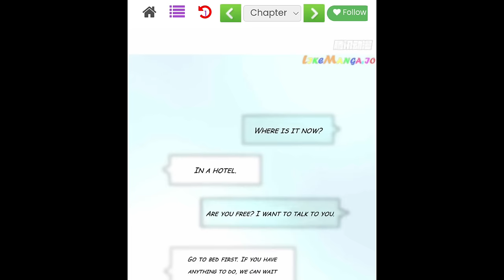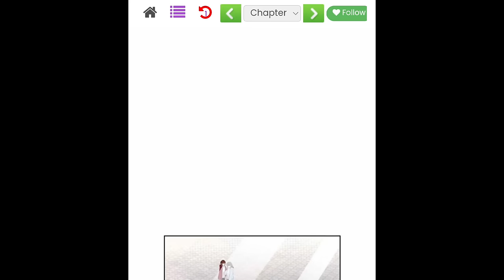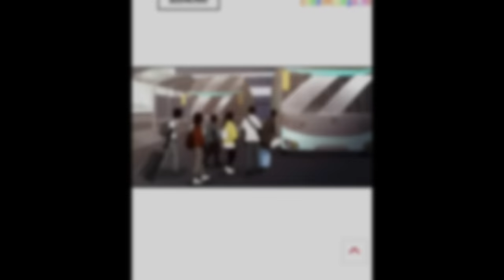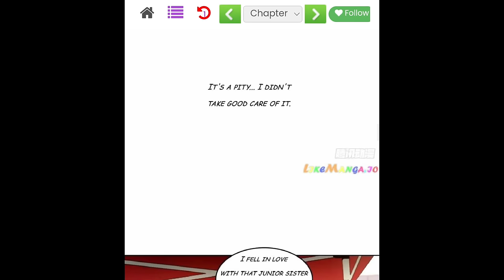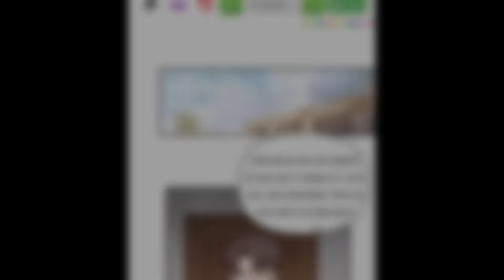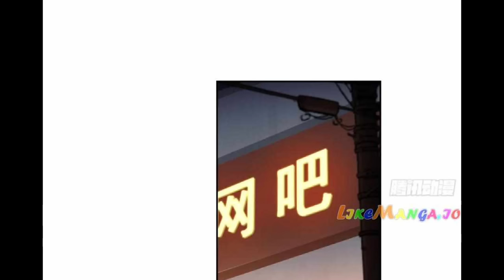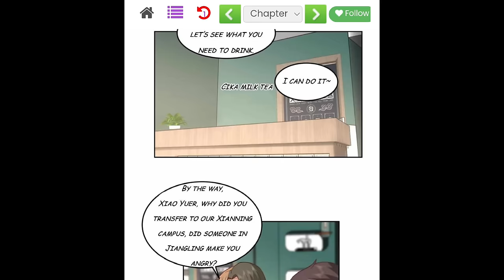He was reborn at the age of 19 part - 10 | I really don't want to be reborn manhwa explain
manhwa
manhua
anime
manga
manhwa recap
episode 1 in hindi
romantic manhwa
comic book explained in hindi
anime recaps
manhwa explained in hindi
love me gently handsome ceo
manga explanation in hindi episode 1
comics explained in hindi
romantic comic explanation
solo comic
romantic story
romantic comic
romantic story in hindi
summary
recap
handsome ceo
anime recapped
manhwacapped
love me gently
anime recap
best anime recapped
rich manga
how to get rich
manhwa capped
manhwa recaps
dongua
anime summary
how to win anime
how to beat animes
anime plot
anime recaped
anime in minutes
fox anime recaps
recap animes
horror anime recaps
recap anime
soul land
recap manhwa ceponime
prince explainer
manhwa recapped
manga recap
manhwa edit
recap manhwa
manhua recap
manhwa summary
new manhwa
manhua summary
blmanga
manhua recap hindi
manhwa recommendations
manga recaps
asura manhwa recap
manga oi
manhwa recap hindi
manhwa react
boys love
best reincarnation manhwa
best manhwa
xeeflix
mangapeek
explain in hindi
bl series
manhwa tower
manhwa recap
heavenly sword
ar explainer
hindi manga
best manga
sword immortal
manhwa hindi explanation
anime in hindi
anicaps
solo leveling
manwharecap
one punch man
naruto
i have a dragon in my body
spirit sword sovereign season 4
spirit sword sovereign
against the sky supreme
perfect world
anime oi
miss voice over soul land
martial master
wu shen zhu zai
martial maste
battle through the heavens
webtoonhindi
explained
the fabulous sword god
kb hindi anime
step mom
hentai
sololeveling
soulland
btth
martial arts
murim
isekai
cultivation
manhwacap
manhuas
korean manga in hindi
chinese anime explain in hindi
webtoon explained in hindi
anify
hentu
completed manwha explained in hindi
historical manhwa explained in hindi
fantasy manwha explained in hindi
manwha hindi me
korean anime in hindi explanation
untouchable lady
manhwa in hindi
mangain hindi
webtoon hindi
solitary lady
untouchable lady reacts
manhwa recap in hindi
untouchable lady manhwa
underrated manhwa
love story explain
new bl series hindi explaintion
anime bl
new korean drama
manhwa explain
bl anime in hindi explanation
wangxian fanfiction explained in hindi
different world bl manga explained in hindi
bl series hindi explaintion
wangxian fanfiction in hindi
my butler
bl anime explained in hindi
bl manga in hindi
minijeenu
bl manga explained in hindi
new manhua explained in hindi
he became the strongest just by sleeping
he became the strongest just after awakening copycat talent
he became the strongest just by copying skills
max level hunter
max level hero
max level hunter episode 5
manga explained comic explain in hindi
manga peek
manhwa
system manga explained in hindi new comic explanation in hindi comic explanation in hindi
manga in hindi my star and i explained in hindi manhua in hindi
manhwa explained
explain in hindi manhwa
explained in hindi manhwa
manhwa in hindi
anime hindi recap
manhwa best explanation hindi
manhua explained hindi
tree manhua hindi
reincarnated as a big tree explained hindi
solo leveling explained hindi
ym57
in hindi
i am black emperor
who has the criminal explained in hindi
manhua lord
anime verse
deserve to die
disastrous necromancer
manhua to read
level up manhua
isekai manhua
system manhua
reincarnation manhua
weak to strong
manhua with op mc
manhua man
we love manhua
anime in hindi language
manhua in hindi language
new anime
best anime
donghua explained in hindi
new manhua
he was reborn and get power💪 to levelup by absorbing virus part 1 explained in hindi
noise explainer
anime sex
mang
manhua explain in hindi
virous king
powerful alchemist
anime manhwa
manhwa anime
manhwa recap zone
manhwa explained